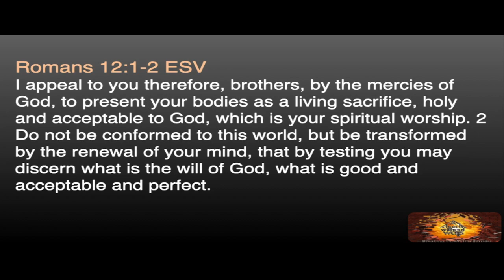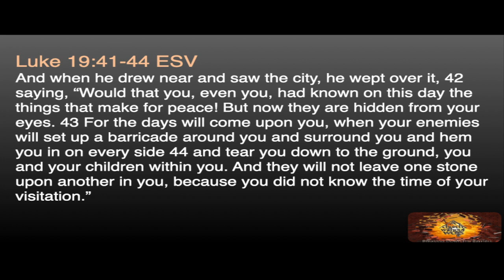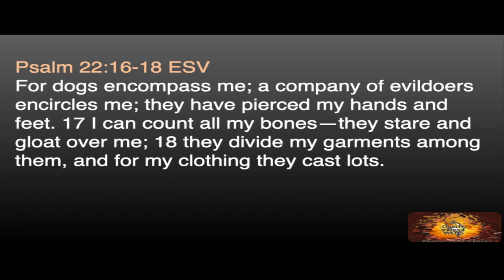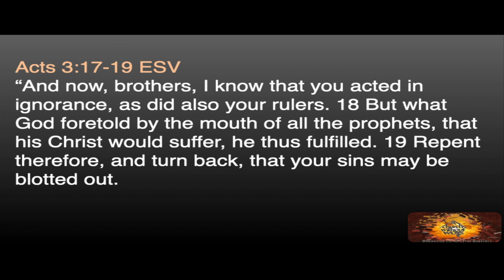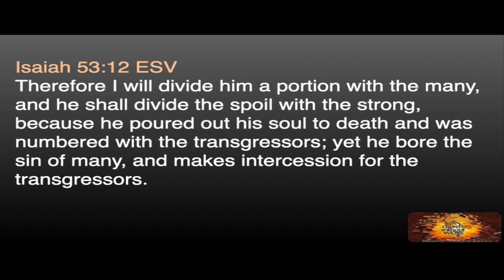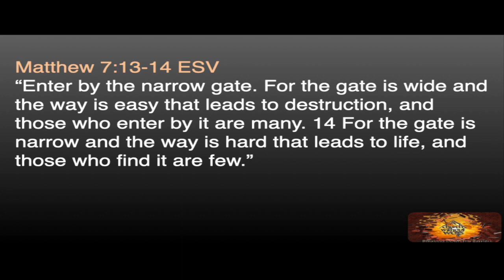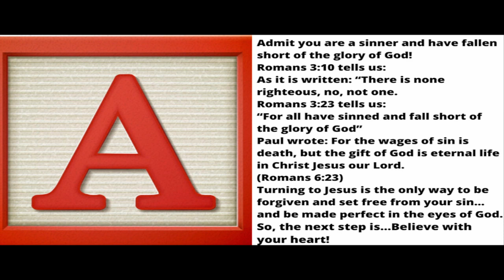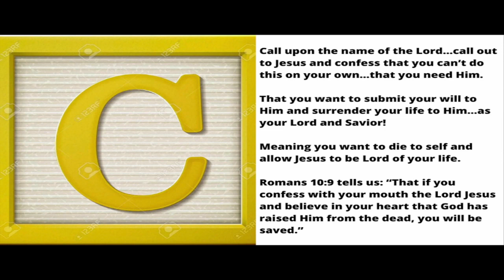Luke 23:26-43 "The Way to Paradise" 03/19/2023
But I want you to focus on Jesus…He was already in a weakened state before he before he was brought to Pilate…because He had suffered a beating at the hands of the temple guards.
Then Pilate sent Him to be scourged within an inch of His life…the blood loss would have been significant…enough to weaken Him.
There were many who did not survive…the beating the Romans would inflict…
If you have seen the Passion of the Christ by Mel Gibson…then you have watched the scene where they secure Jesus to a post and beat Him with whips…
That was a very accurate description of a Roman scourging.
His back would have been laid open by the lashes He endured…so…
The cross…which was actually the crossbar weighing a little over 100 lbs. was laid across the Jesus’ shoulders…
But it would have been too heavy and too painful for Him to handle by Himself in such a weakened state…
Many have said that He was God so He couldn’t be weak…yes, He is God…but He is also man…
And as a man He felt every lash of that Roman whip…He felt pain…and He felt weakness…
He felt the rejection and the abandonment of the very people He came to save.